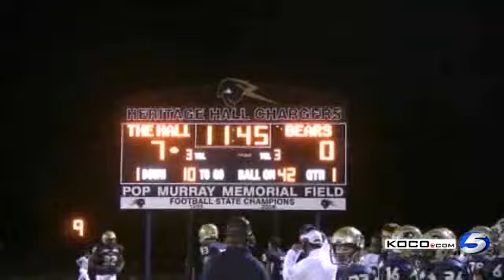Highlights: Heritage Hall 42, John Marshall 12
Led by an early score from Sterling Shepard, the Heritage Hall Chargers walloped John Marshall by 30 on Oct. 14.